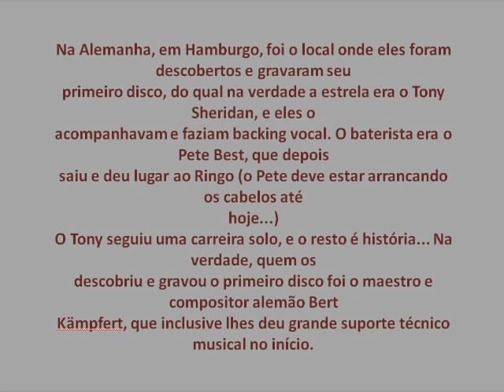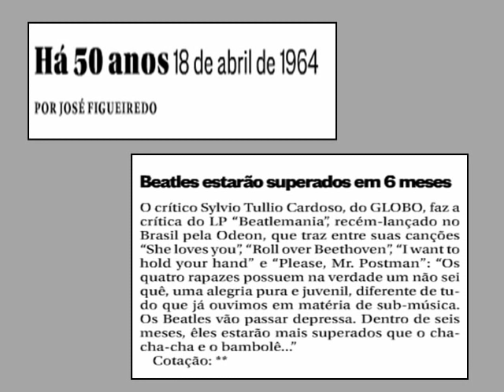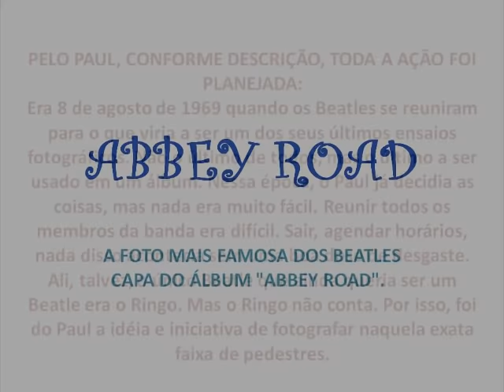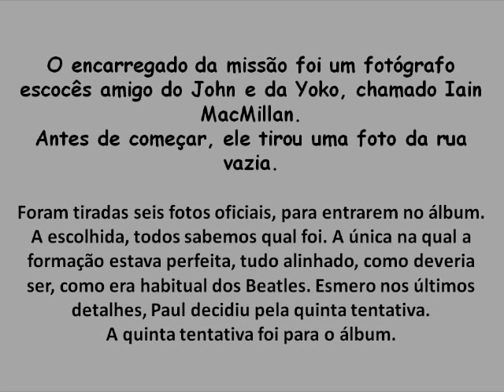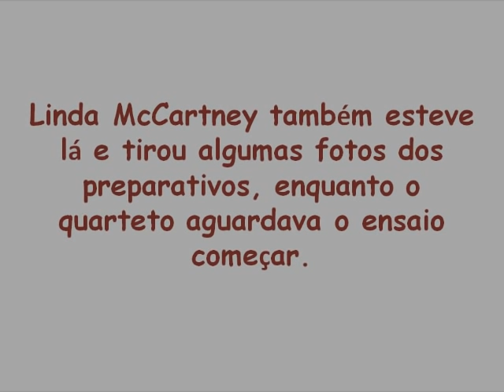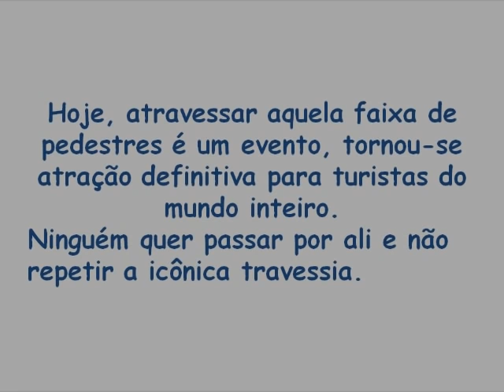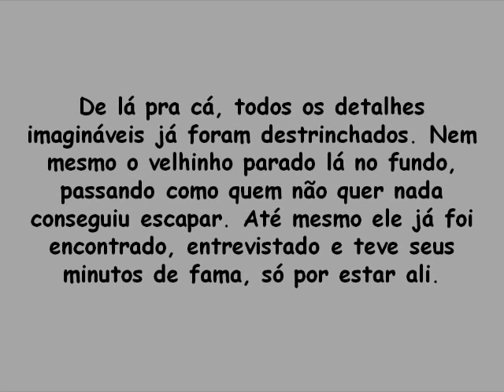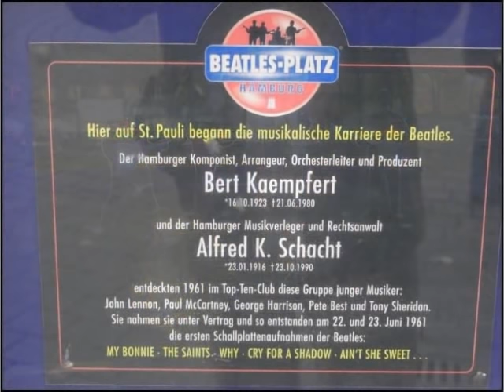BEATLES - Fotos Raras desde 1957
Editado e sonorizado por Marcus Vinicius Wesendonk